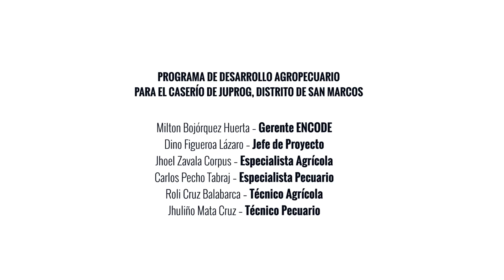MISHA: PAPAS NATIVAS DE JUPROG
👩🏽‍🌾👨🏽‍🌾 |Desde Juprog, San Marcos, Áncash estamos muy agradecidos con cada uno de ustedes, porque nuestros productos han llegado a sus hogares. Siempre orgullosos de nuestra tierra 🇵🇪 y de los frutos que ella nos da, pues es allí donde crecen nuestros mejores alimentos. 🥔